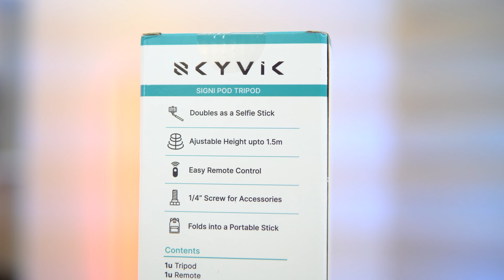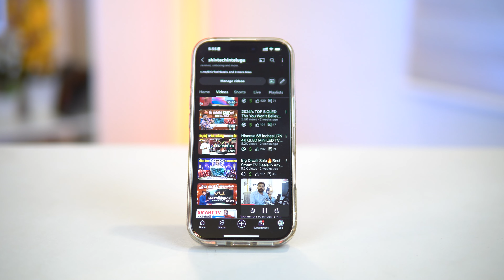Biggest TV Offer REVEALED for 2024!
Upgrade your tech gear with Skyvik!

(Open 2 times)

best tv india
vu gloled tv
sony bravia x82l
sony bravia 3
sony bravia x82l vs bravia 3
best sony 43 inch tv
43-inch tvs
best 43 inch 4k smart tv
best 43 inch 4k tv 2024 telugu
shivtechindia